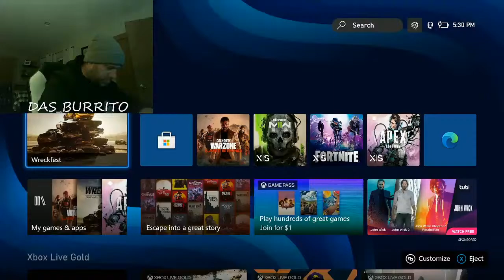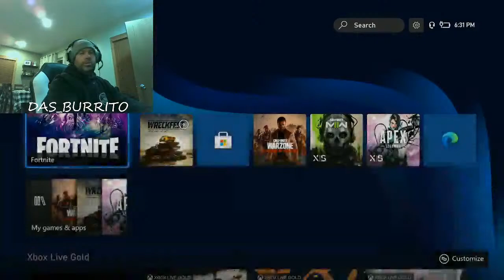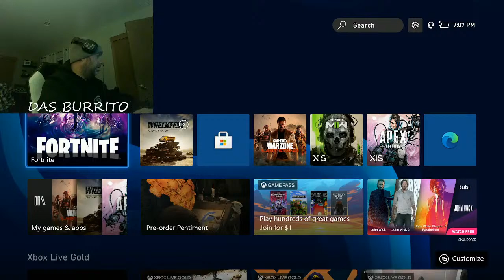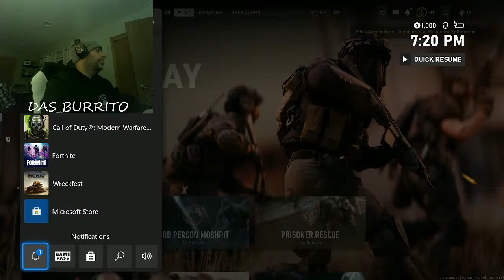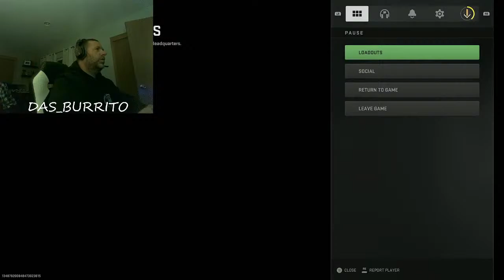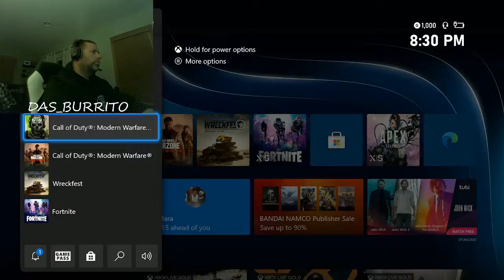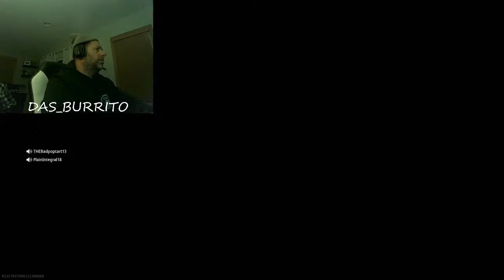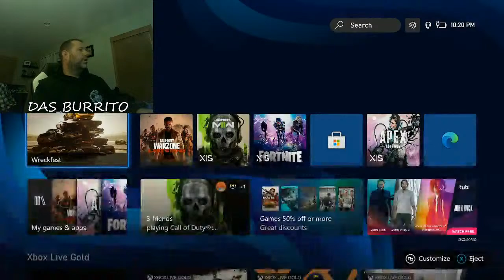trying something new